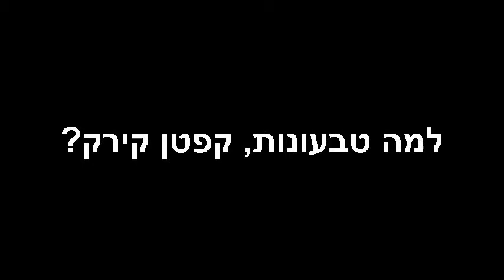רגע השיא של הטלוויזיה החינוכית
קפטן קירק חושף מה שמעטים ידעו עליו. לסיפור המלא